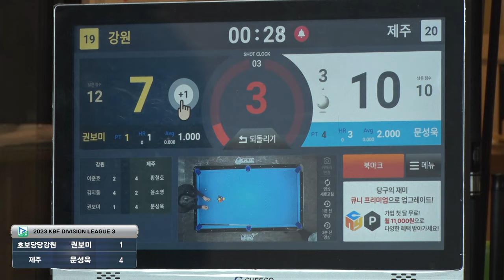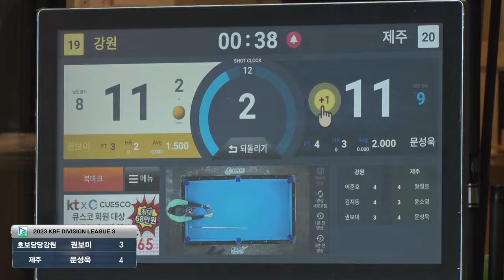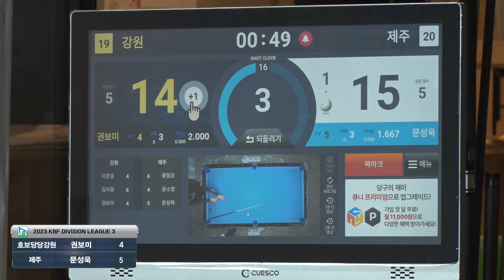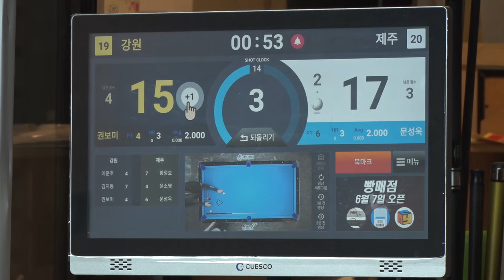호보당당강원 권보미vs제주 문성욱[2023 KBF 디비전리그 3 포켓9볼 최강자전]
▫ 3쿠션 & 4구
(3cushion, carom, 4ball, pool, snooker)